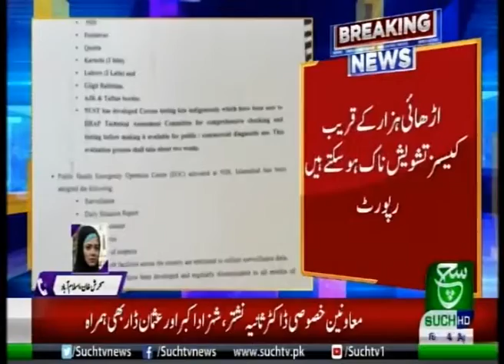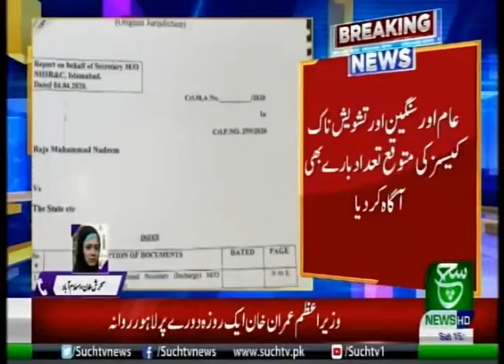Corona Cases can increased till 24 april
{Tags}